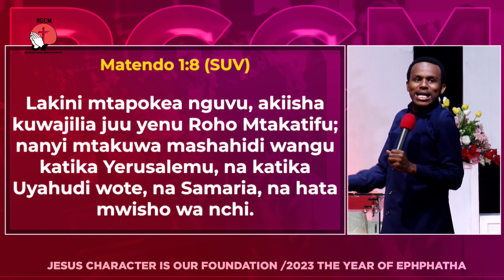JE, UPO TAYARI KUWA SHAHIDI? || EV DANIELY JOSHUAN.